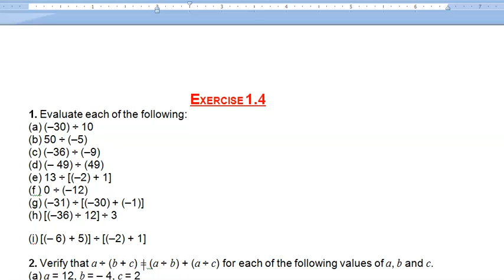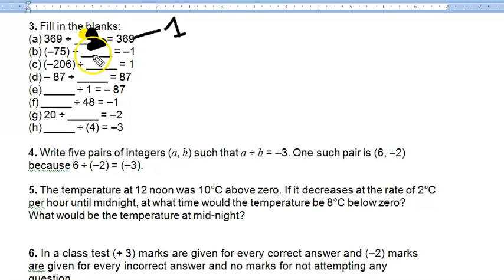Q 3,4 - EX 1.4 - chapter 1 – integers - class 7 – maths - ncert – cbse - solutions